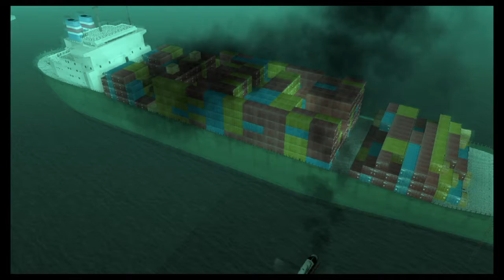Let's Play GTA San Andreas Part 53 (HD+German) The Da Nang Thang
Let's Play für GTA San Andreas auf der PS4

Die Handlung spielt im Jahre 1992 und beginnt mit der Rückkehr der Haupt- und Spielfigur Carl „CJ“ Johnson nach Los Santos. Seine Mutter kam während eines gezielten Drive-by ums Leben und seine alte Bande ist auseinandergebrochen. Kaum in der Stadt angekommen, schieben drei korrupte Polizisten, unter anderem Officer Frank Tenpenny, ihm den Mord an einem Polizisten in die Schuhe. Im Folgenden versucht er nun mit der Hilfe seines Bruders Sean „Sweet“ Johnson, seine Hood vom Drogenhandel zu befreien. Doch er scheitert damit: Officer Tenpenny und seine alten Bandenmitglieder haben nicht dieselben Ideale, sondern eher finanzielle Interessen. Er wird verraten und muss die Stadt verlassen. Sein Bruder Sweet wird verhaftet.